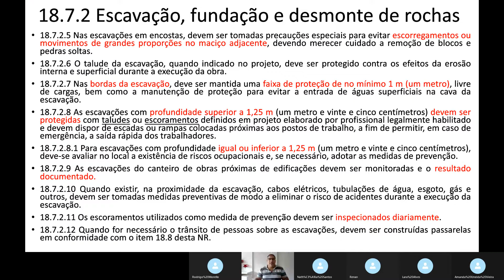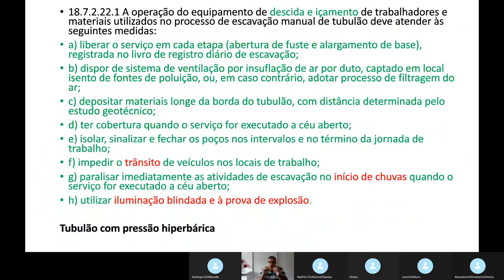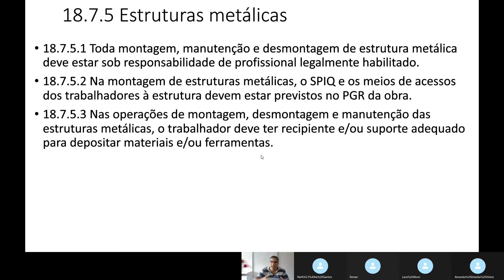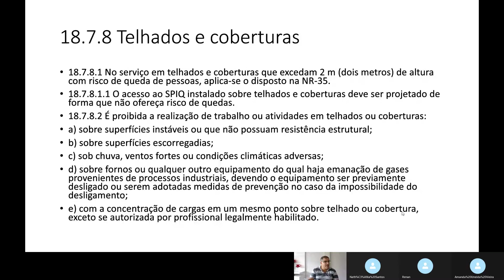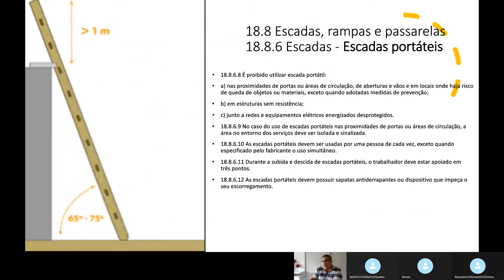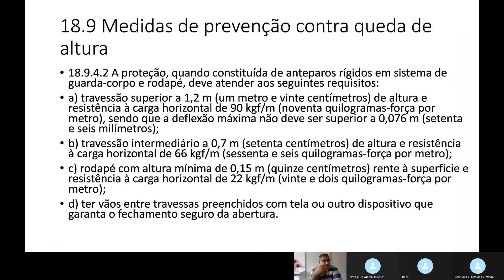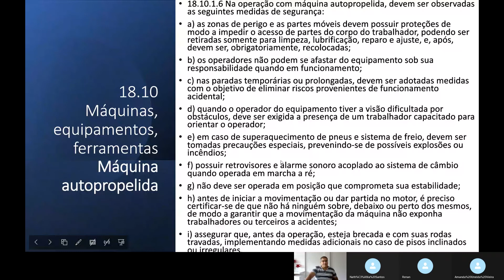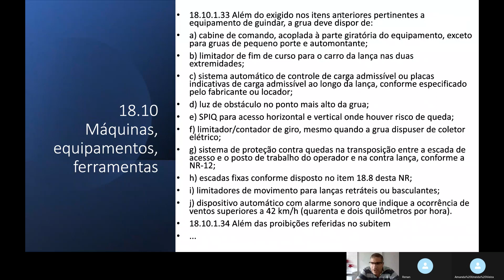Aula M11 NR 18 Parte 2